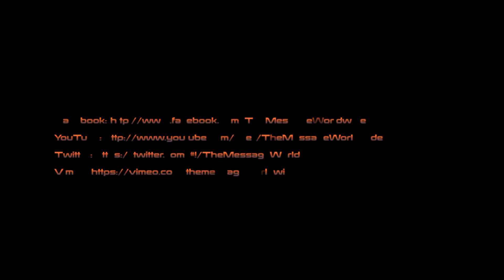The Message 4 Võru city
The Message 4 Võru City, Estonia, 6-8 September 2013

ORIGINAL SKILLZ WORLDWIDE - ZULU NATION Chapter Estonia crew, leaders presents:
The Message 4 Võru city jam video is Here For You to Enjoy!!

"The Message" soul-gates opened on 14th of April 2012 in Europe, Estonia, Pärnu city The Message project idea is created by Vahur Agar aka Vako

(This project is made for everybody who are dancers, singers, artists, talents and with this we try to unite the undiscovered talents, artists as a one big family! This project is made for all of You, sisters and brothers - what we should be! We conquer our dreams together, not walk alone on the sidewalk!
If u are beginner or proffessional, u dance salsa, balley, hiphop or u have special art talent then u are welcome, everybody is welcome to join our next event and share knowledge, emotions together. Every time we meet in different city and soon also different countrys. If u want this project to your hometown or country then write to us.
Peace, Love, Unity & Having Fun!)

Sites from where You can find us! Spread The Message!

Directed, edit, camera by: Vahur Agar
Music clips used from songs: Copyright for music is owned by:
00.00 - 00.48 Minus Lex - Forma
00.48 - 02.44 ASC - Porcelain (focus inwards original mix)
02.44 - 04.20 Bajune Tobeta + Evala - White Sonorant - Flow
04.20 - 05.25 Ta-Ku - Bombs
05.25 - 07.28 Schoolboy - Zombies Ate My Neighbours
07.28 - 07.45 Clint Mansell - mass Effect 3 (Earth Music 1)
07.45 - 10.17 Phaeleh - Fallen Light